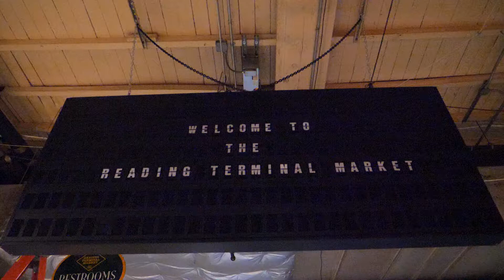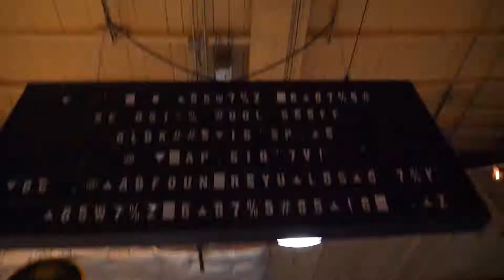Event Video - Open House Tasting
Video by:
BWP Film & Photography

We want to give audience what it feels like to be there and for guest to be able to relive the experience with every event video that we produce. I think we did just that with this video for All About Events.